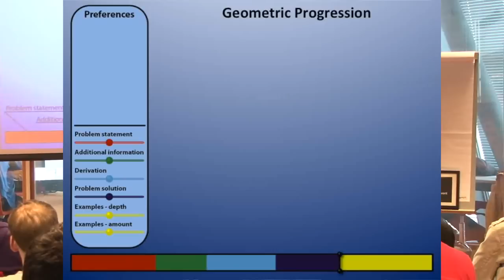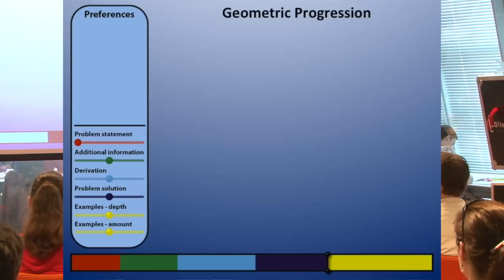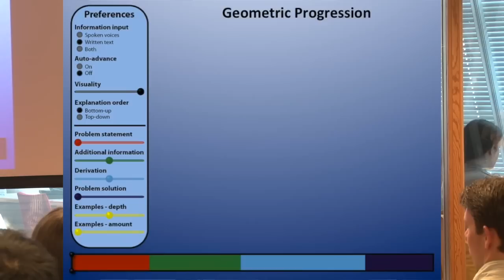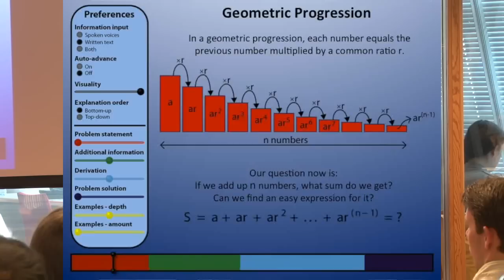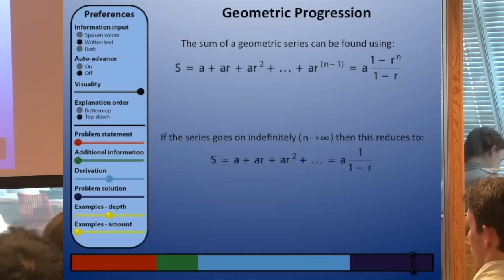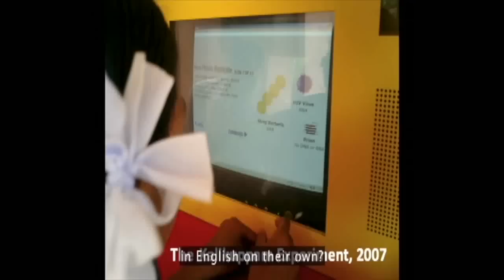The learning revolution starts here: Hildo Bijl at TEDxDelftSalon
Hildo Bijl is currently graduating from his Master's in Aerospace Engineering at the Delft University of Technology. Throughout his studies, he has been very involved in education: as instructor/teacher, as faculty student council member and as founder of the Aerostudents.com student community. In his talk, he will discuss his quest to improve education.

People are dropping out of our current educational system on a regular basis, but is this a matter of intelligence, or is our system just not suitable for these students? And if so, can we change this using current-day technologies? By cleverly designing an educational program, a learning revolution can be created. High quality education suitable for everyone will spread throughout the world. It starts right here.